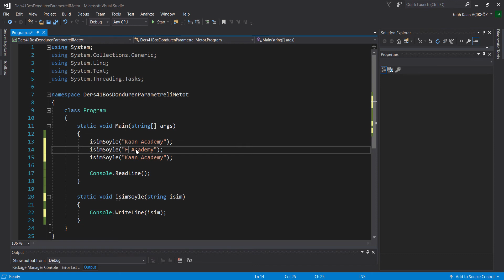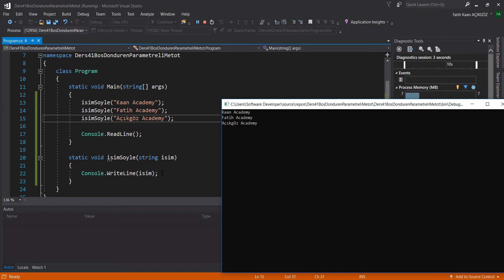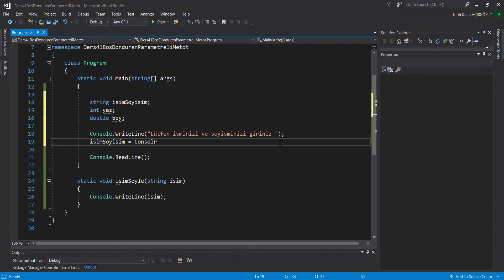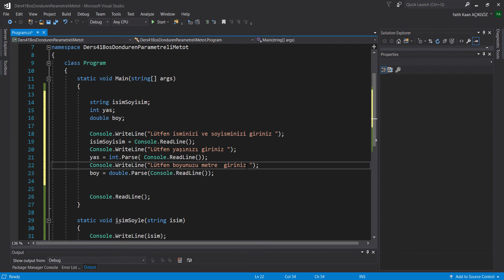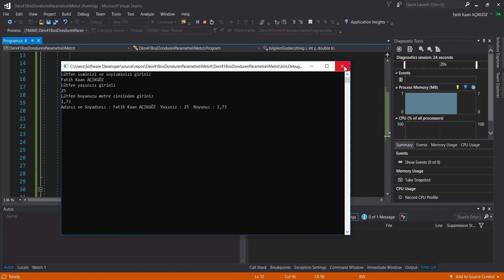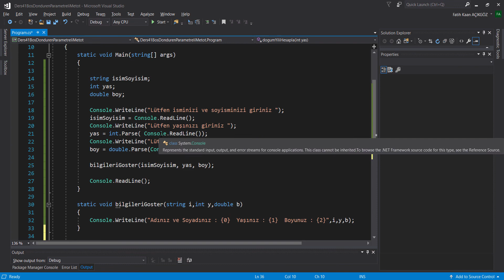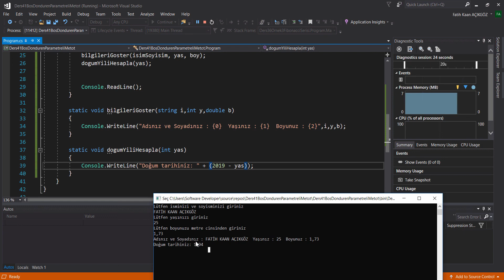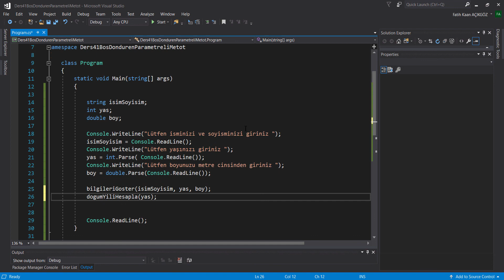Bos Döndüren Parametreli Metotlar (43. Ders)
Herkese Merhabalar,
C# programlama dili bir çok kişi ve kurumların kullandığı Microsoft destekli bir teknolojidir. C# programlama dilini kullanarak web, mobil ve masaüstü uygulamalar geliştirebilirsiniz. Bu kursta C# programlama dilinin temellerini öğrenerek Nesneye Yönelik Programlama kısmına girmeden önce temelinizi sağlam bir şekilde oluşturacaksınız.

Bu kursu UDEMY üzerinden de ücretsiz olarak izleyebilirsiniz.

"C# programlama dili ile Nesneye Yönelik Programlama"
kursuma bekliyorum.

Bu kursa 25 TL'ye kayıt olabilmek için aşağıdaki linke tıklayarak güncel indirim kupon kodunu öğrenebilirsiniz.

NOT: Bütün kurslarıma gücüm yettiği sürece yeni içerik eklemeye devam ediyorum ve edeceğim de... Teşekkürler.